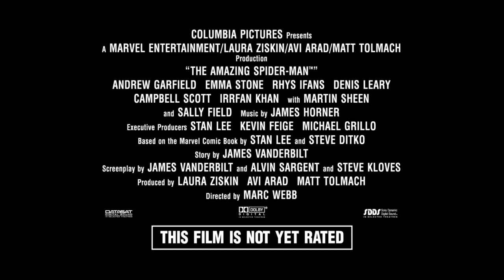The Amazing Spiderman - 4 minute preview